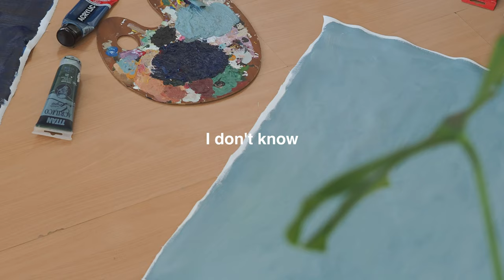ART FAIR Ep.01: My Art Fair Preparation, Late night painting, Experimentation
Come behind the scenes of my art fair preparation. It's my debut art fair so I'm super excited at the same time as I'm learning about all that I have to do beforehand.

✷Say hi at the Art Fair!
28th of February to 3rd of March
Opening: 15:00, 28th of February

Location:
Centro Convenciones Ilunion Pio XII (Hotel Ilunion)
Av. Pio XII num. 77
Chamartín, 28016 Madrid